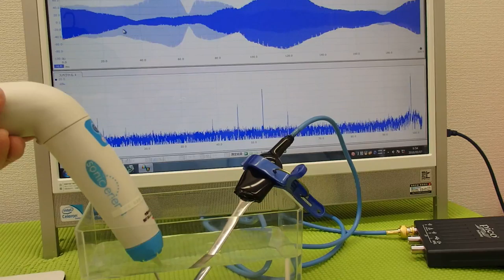音圧測定装置：超音波テスターを利用した実験動画 ultrasonic-labo